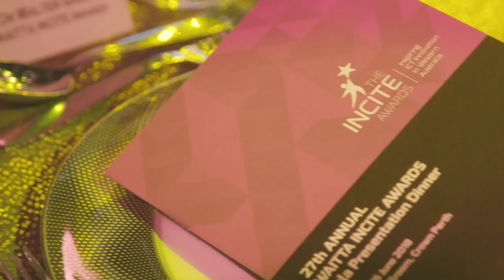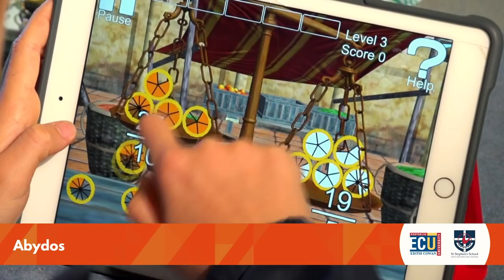27th WAITTA INCITE Awards 2017-18 - Highlights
Highlights from the 27th WAITTA INCITE Awards, held at Crown Perth on 15 June 2018.

For information on the Winners and National iAwards Finalists, visit our

Australian Computer Society
Equinix
Kinetic IT
NEC
RAC

Curtin University
Edith Cowan University
Ming Johnson
Murdoch University
Modis
Social Generation

SUPPORTING PARTNERS
Schoolzine

PRODUCTION PARTNER
Lux Events

PHOTOGRAPHY PARTNER
Spoilt Studios

VIDEOGRAPHY PARTNER
ICIRIS